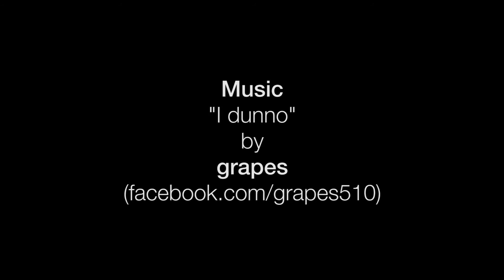Adrian Parker - Ward Consultancy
FOUNDED IN 1984 BY CHRISTOPHER WARD, WARD CONSULTANCY IS ONE OF THE UK'S TOP 100 INDEPENDENT FINANCIAL ADVISERS, PROVIDING A RANGE OF FEE-BASED FINANCIAL AND TAX ADVISORY SERVICES AND PRODUCTS TO BOTH PRIVATE AND CORPORATE CLIENTS

OVER THE YEARS, THE COMPANY HAS BROUGHT TOGETHER A GREAT TEAM OF QUALIFIED PROFESSIONALS TO DELIVER A FULL RANGE OF TAX AND FINANCIAL ADVISORY SERVICES TO HIGH NET WORTH PRIVATE CLIENTS WANTING TO REDUCE OR ELIMINATE THEIR TAX LIABILITIES - SUPPORTED BY A RANGE OF INNOVATIVE TAX AND INVESTMENT PRODUCTS.

OUR SERVICES TO CORPORATE CLIENTS INCLUDE MANAGING AND ADVISING ON EMPLOYEE BENEFITS ACROSS A BROAD SPECTRUM, FROM FINANCIAL ADVICE IN THE WORK PLACE TO FLEXIBLE BENEFITS DESIGN AND MANAGEMENT.

WE OPERATE TO THE HIGHEST STANDARDS IN EVERY ASPECT OF INTEGRITY, TRUST AND HONESTY. OUR REPUTATION IS HUGELY IMPORTANT TO US - WITH A FOCUS ON BUILDING CLIENT RELATIONSHIPS SO THAT WE BECOME A TRULY 'TRUSTED ADVISER' TO ALL OUR CLIENTS.

Music for this video was made by GRAPES and is called "I Dunno"